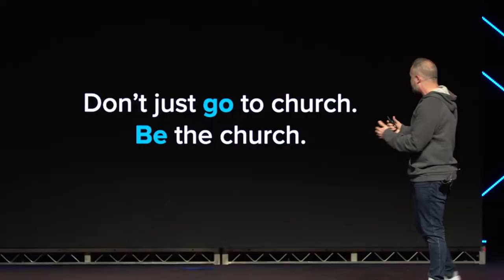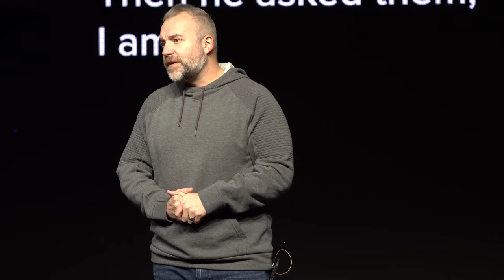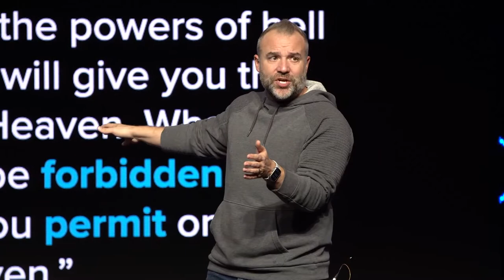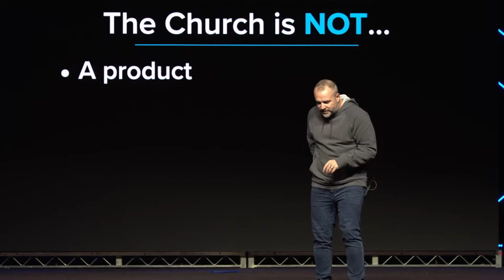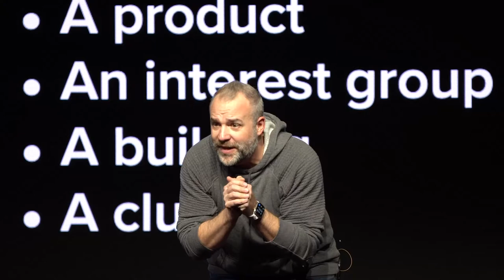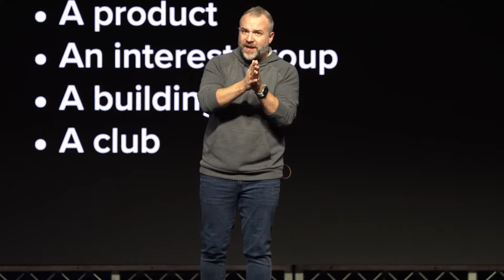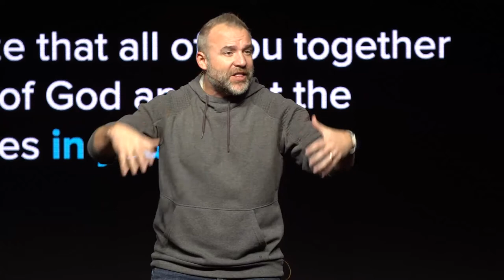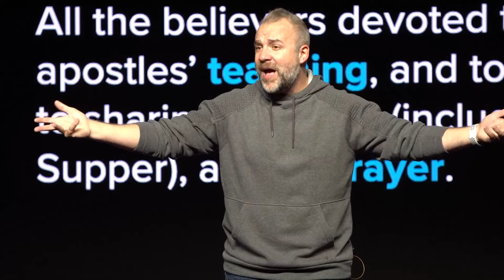Ted Talks | Be 1 of 11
Week 5 - "Be 1 of 11"
Jesus founded the Church and invited each of us to play a role in it. But what is the church? What is its’ purpose? And what role, if any, are we invited to play in it?

Series overview:
The hit television show Ted Lasso took the world by storm because of its positivity, humor, and the charm of its lead character. A number of internet articles even compared Ted to Jesus: the guy is just full of love. And yet for all of his folksy charm, perhaps lovable Ted Lasso just scrapes the surface of the kind of life that Jesus invited us to live. This series explores the folksy wisdom of Ted Lasso and the timeless teachings of Jesus.